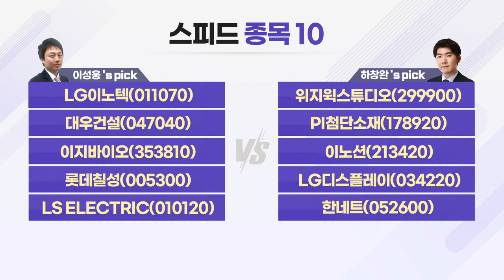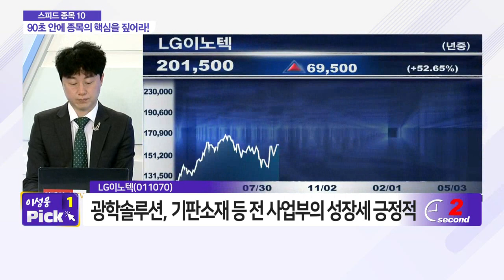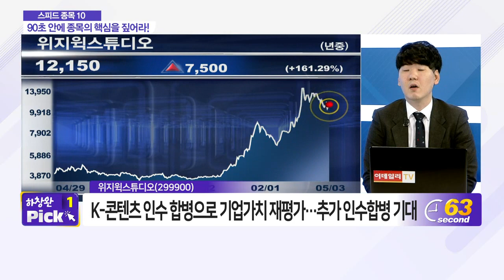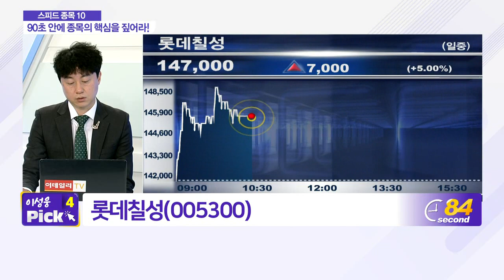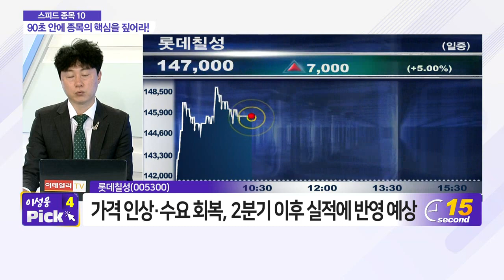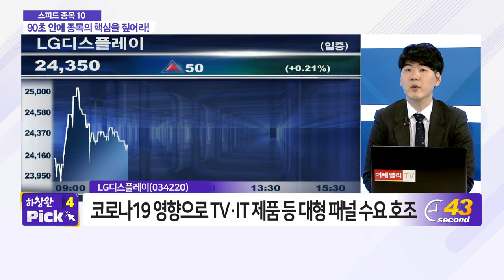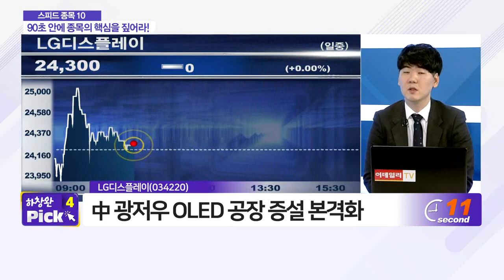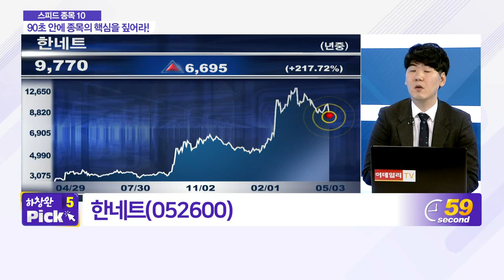LG이노텍, 위지윅스튜디오, 대우건설, PI첨단소재, 이지바이오, 이노션, 롯데칠성, LG디스플레이, LS ELECTRIC, 한네트_스피드 종목 10 (20210503)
- 이지바이오(353810)
- 롯데칠성(005300)
- LS_ELECTRIC(010120)

- 이노션(213420)
- LG디스플레이(034220)
- 한네트(052600)